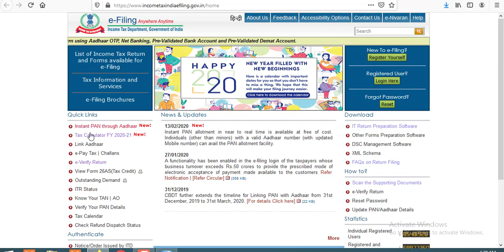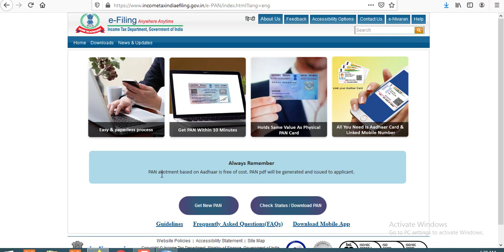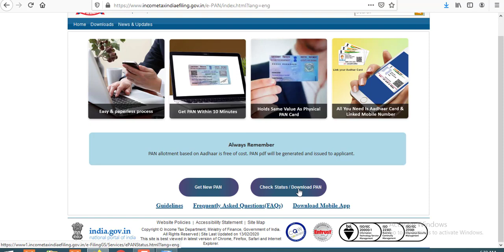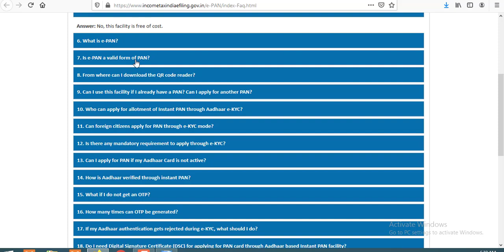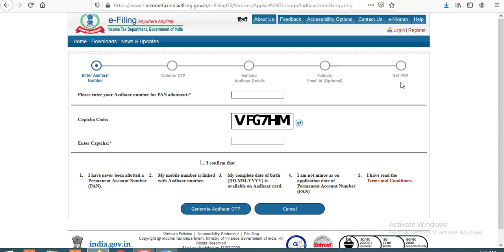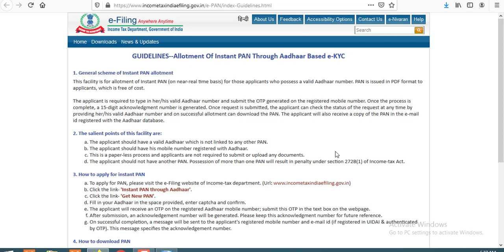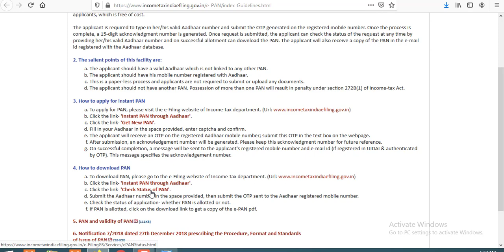फ्री में पैन कार्ड बनाये ,Apply for instant E-PAN ONLINE,E-PAN CARD के लिए आवेदन